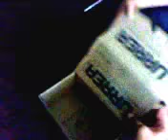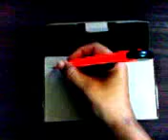Casa de muñecas con caja de cartón paso a paso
Video tutorial para aprender a hacer una casita de muñecas fácil con una caja de cartón.
Te invito a ver otros modelos de casitas de cartón que puedes hacer de manera facil y rapido. Da clic en la publicación